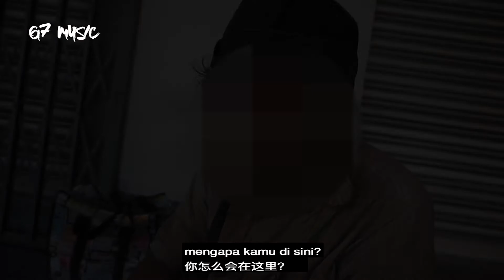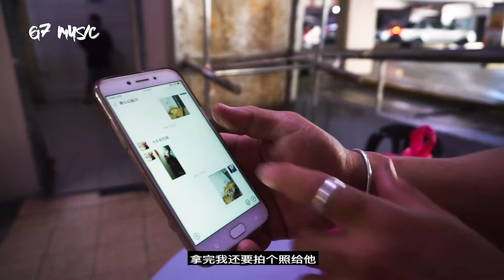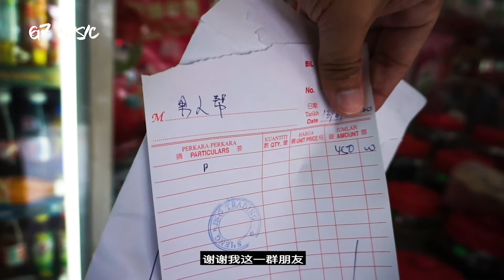拿破伦 vlog19 街友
其他生活搞笑视频
40岁后想干的事。。1

youtube赚钱吗？

其他音乐视频